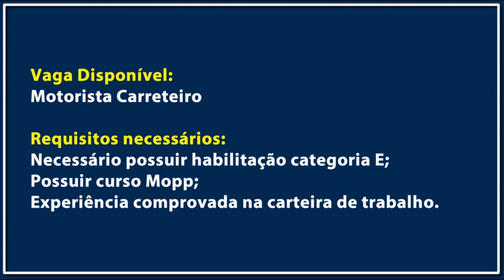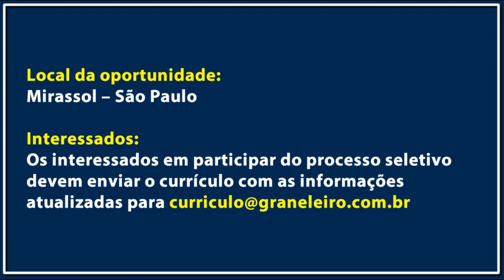NOVAS VAGAS PARA MOTORISTA CARRETEIRO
Curso Mopp: R$ 297,00
em 12x de R$ 29,64 * no cartão

Renovação do Curso Mopp
R$ 197,00 em 12x de R$ 19,66 no cartão